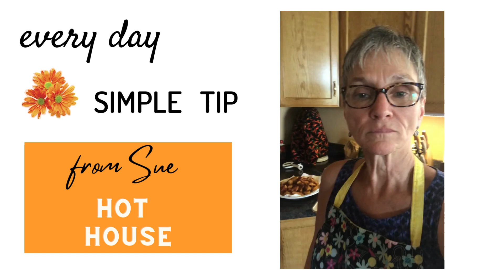Hot House - Every Day Simple Tip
Every day simple tips remind you that the little things help your day stay positive in this complicated world.

Sue L. Hamilton is a speaker, author, and encourager who has a dynamic way of sharing her passion through stories and a tell-it-like-it-is approach that engages and motivates others.